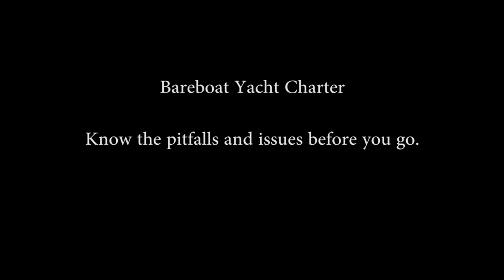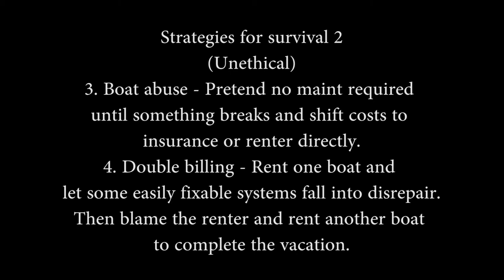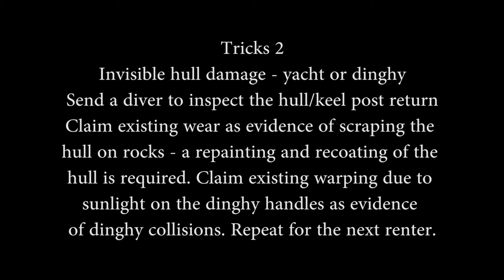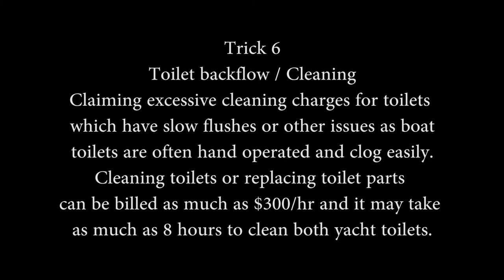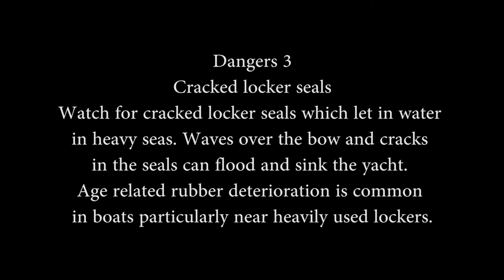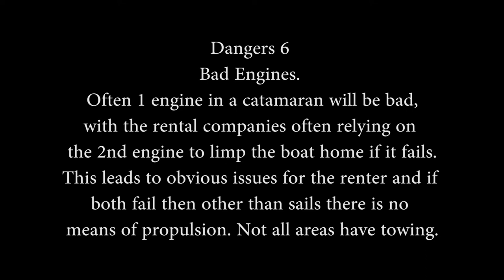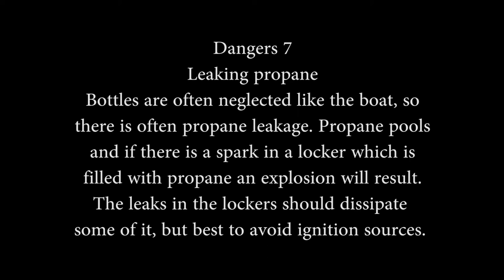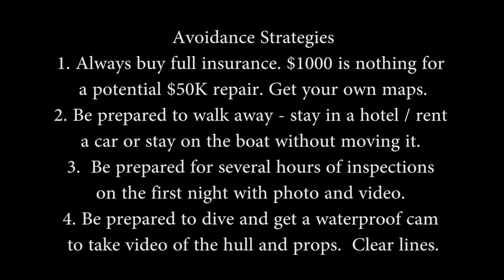Bareboat Yacht Charter - Tips & Tricks you should know before chartering a boat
This video covers various issues and tricks you need to know before chartering a yacht bare boat where you have the full liability and no professional crew on board. This applies to newbies and experienced  sailors alike. Also details some of the problems encountered and possible solutions.